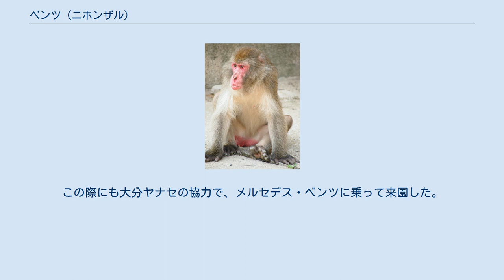ベンツ (ニホンザル)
ベンツ（2013年8月撮影） ベンツは、大分県大分市高崎山の高崎山自然動物園のニホンザルで、B群の第9代αオス（ボス猿）、C群の第9代αオス。
 1987年に最年少の推定9歳で当時A - C群の3つあった群れのうちのB群のαオスとなった。
しかし、1990年2月、C群の雌ザルを追い回して自分の群れを離れ、αオスの座を追われることになった。
 C群に移ったベンツは、最下位から徐々に地位を向上して、2000年にはナンバー2となった。
2001年から2002年にかけては、最大の群れであったA群との抗争の中心となり、争いに敗れたA群はサル寄せ場に姿を見せなくなった。
2011年2月には、在任期間が歴代最長であったゾロの後を継いで、C群の第9代αオスに就任した。
異なる2つの群でαオスになったのは、高崎山では初めてのことである。
就任時の年齢は推定33歳で、これは人間に換算すると100歳以上にあたる。
 2013年9月14日から行方不明となっていたが、同年10月1日、園から約6km東の大分市内の市街地で発見され、保護された。
高齢で長期間群れを離れていたため、αオスとして復帰できるか不安視されたが、10月5日にαオスとして受け入れられたことが確認された。
ベンツの復帰が話題となったため、高崎山自然動物園の10月の入場者は例年の約1.4倍に増加し、大分市の試算ではその宣伝効果は8億2千万円を上回るとされた。
 一度は復帰したベンツであったが、2013年12月16日に目撃されたのを最後に、再び行方不明となった。
同年12月23日以降、数度にわたり捜索が行われたが発見されず、αオスが行方不明となってから1ヶ月が経過すると死んだとみなすという園の慣例に従い、2014年1月17日、死亡と認定したと発表された。
2月2日にC群第2位だったゾロメがαオスに認定され、就任式が行われた。
 貫禄のある態度から、高級車であるメルセデス・ベンツに因んで「ベンツ」と名付けられた。
名前が「ベンツ」であることから、C群のαオスへの就任式の際にはメルセデス・ベンツを扱う大分ヤナセからミニカーとバナナが贈られた。
また、2011年11月3日には、オットー・F・ベンツルフトハンザドイツ航空日本支社長が、同名のよしみから、ベンツに会うために高崎山を訪れている。
この際にも大分ヤナセの協力で、メルセデス・ベンツに乗って来園した。